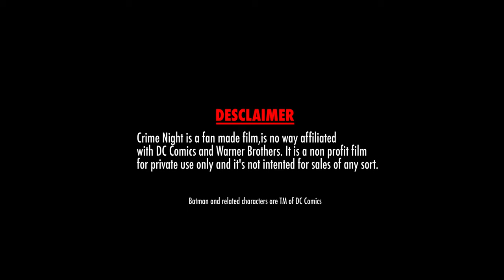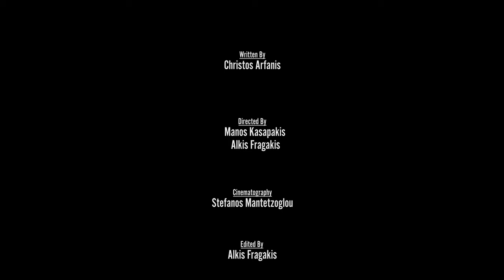Batman - Crime Night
As a tourist wanders through the dark alleys of Gotham City, she suddenly finds herself face to face with the city's enigmatic vigilante, but is this encounter too good to be true?

UNDERCAST PICTURES PRESENTS
"CRIME NIGHT"

A FILM BY CHRISTOS ARFANIS DIRECTED BY MANOS KASAPAKIS

FEATURING KIRIAKOS KOROGIANNIS MARIA MAKRAKI EDWARD SPRINGFIELD
CO-PRODUCER: KIRIAKOS KOROGIANNIS CO-PRODUCER, EDITED BY: ALKIS FRAGAKIS
CINEMATOGRAPHY: STEFANOS MANTETZOGLOU, A.S.C.
EXECUTIVE PRODUCER: KIRIAKOS KOROGIANNIS
STORY BY, WRITER: CHRISTOS ARFANIS
BATCOWL BY REEVZEX
SPECIAL THANKS TO: ALEXANDRA GALANOU, VASILIS TSAGARAKIS